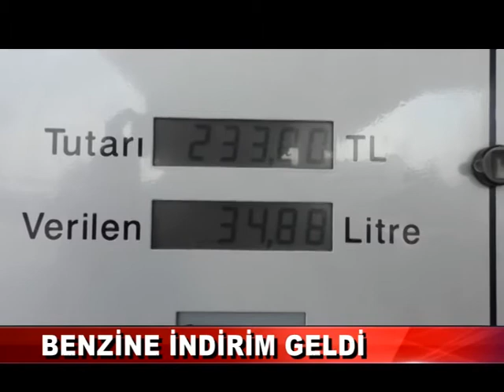BENZİNE İNDİRİM GELDİ (15.09.2020)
Motorin fiyatlarına geçtiğimiz hafta peş peşe gelen indirimlerin ardından bu sefer de benzine indirim geldi.